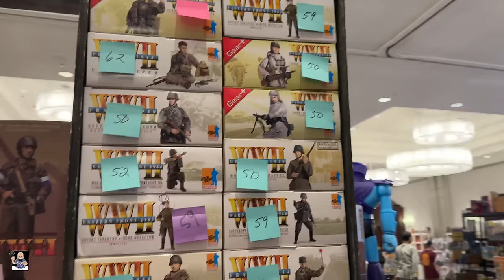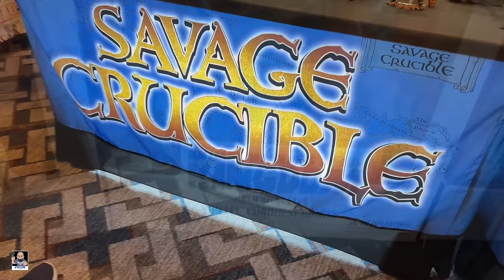ToyLanta 2024 | The Greatest Toy Show in the World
Welcome back everyone to my next toy hunt adventure to ToyLanta 2024

Etsy Shop

Send Mail To:
Greg Cook